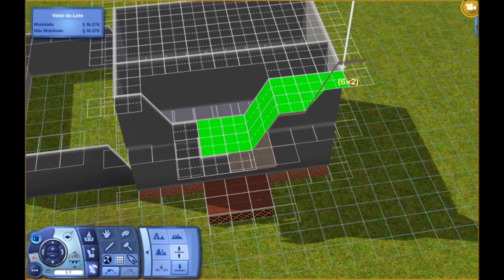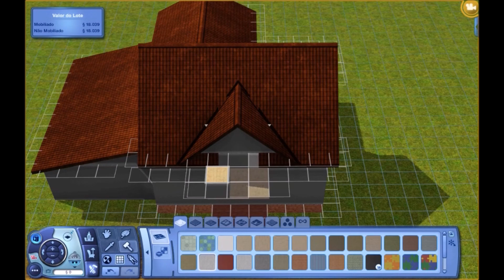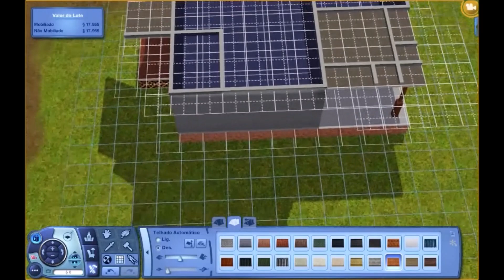Speed Build Fazendinha (Cottage country) usando apenas o jogo base no The Sims 3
No vídeo de hoje vamos construir a primeira fazendinha para o Mundo Monte Rubro usando apenas o jogo base, sem conteúdo personalizado em um lote de 64x64 no The Sims 3.